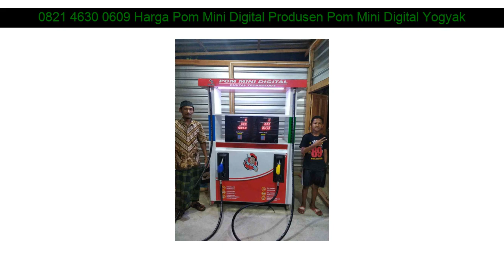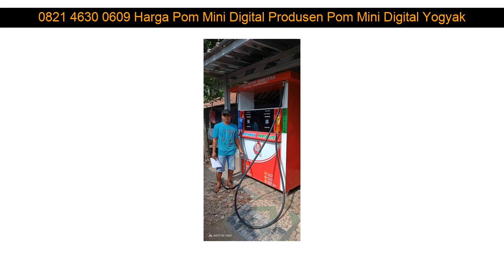0821 4630 0609 Harga Pom Mini Digital Produsen Pom Mini Digital Yogyakarta Temanggung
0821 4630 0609 Harga Pom Mini Digital Produsen Pom Mini Digital Yogyakarta Sumenep

Beberapa fasilitas Distributorpertamini.com yang akan kami berikan kepada anda :

✅ Professional
✅ Praktis
✅ Terpercaya
✅ Gratis Biaya Pemasangan
✅ Gratis Pengiriman
✅ Design Stiker